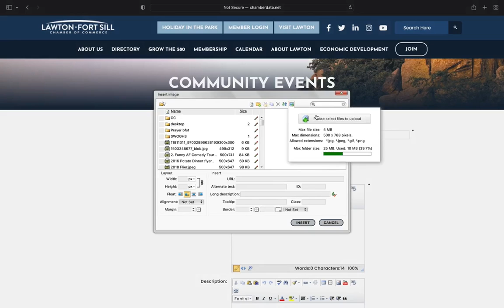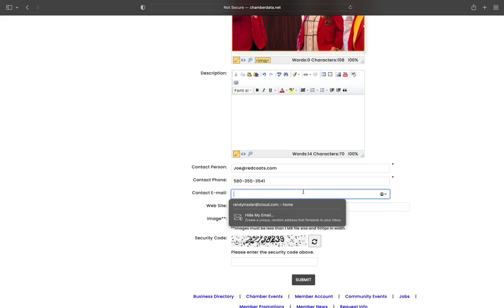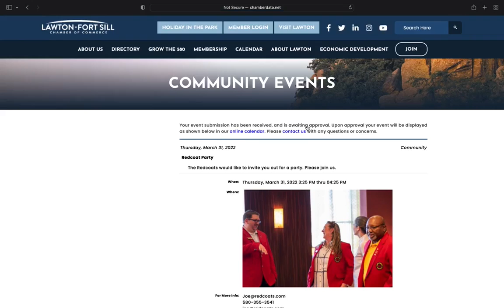How to add to our community calendar